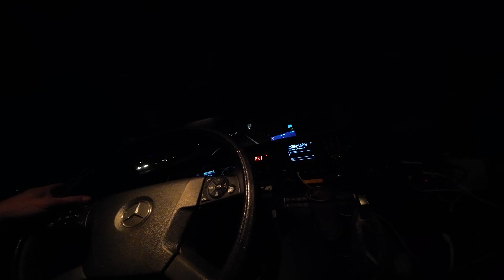POV TRUCK DRIVING / NIGHT ROAD /Europe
POV TRUCK DRIVER / NIGHT ROAD  in europe
driving at night along the European highway,